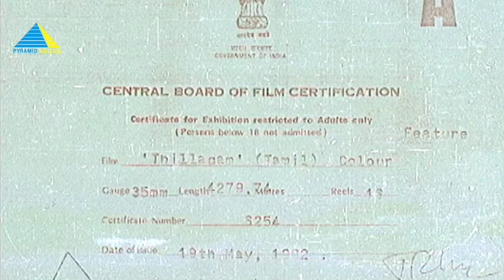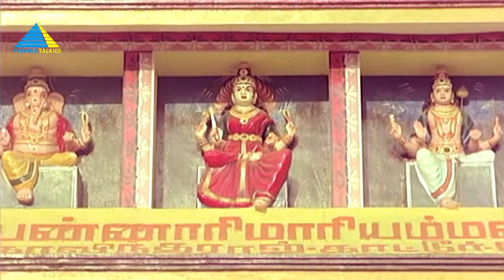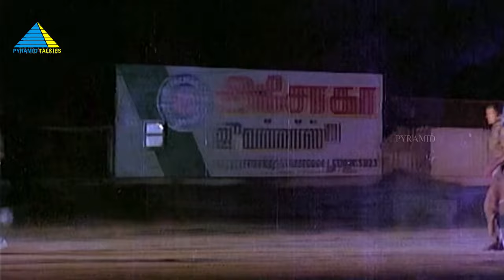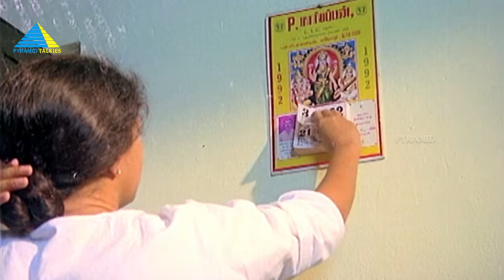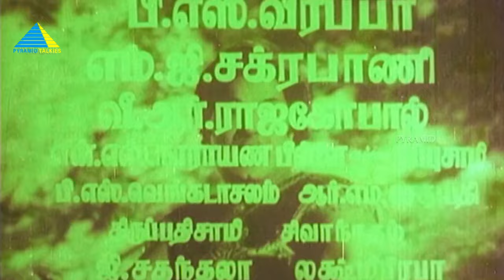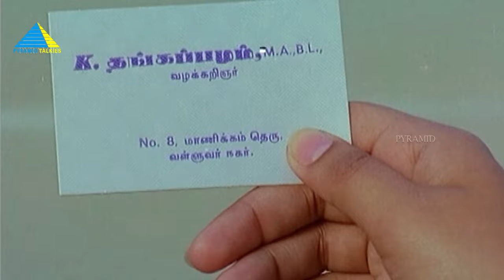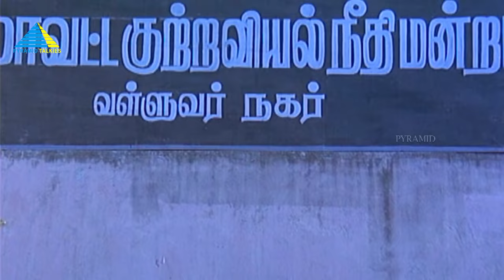திலகம் (1960) Thilakam Tamil Full Movie | Krishnan Panju | K. M. Narayanswami | Pyramid Talkies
Thilakam is a 1960 Indian Tamil-language drama film directed by Krishnan–Panju, produced by AVM Productions and written by K. M. Narayanasami.

Written by K. M. Narayanswami
Based on Thilakam by K. M. Narayanswami
Produced by M. Saravanan
Starring Prem Nazir  M. N. Rajam
Cinematography S. Maruthi Rao
Edited by Panjabi